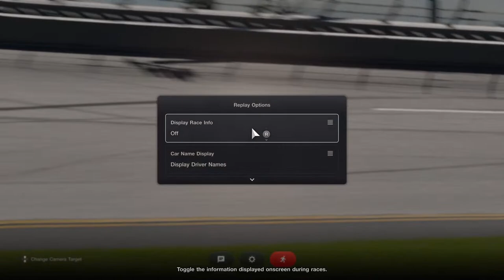Daytona 2.5: The Race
VRC run many exciting events and championships in GTSport. You can watch many of those exciting races right here on the VRC channel

if you are interested in getting involved,

or